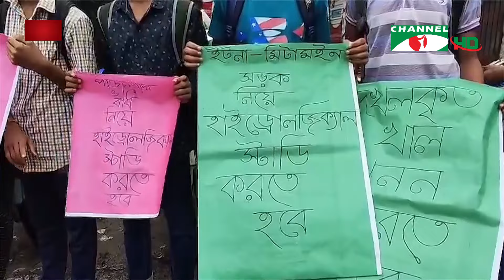চ্যানেল আই জনপদ সংবাদ | Channel i Janapod News | 09 July, 2024